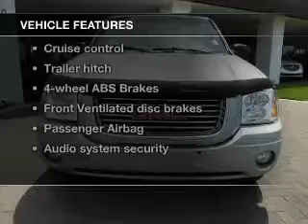2007 GMC Envoy - Lakeland FL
Year: 2007
Make: GMC
Model: Envoy
Trim: SLE
Engine: 4.2 liter inline 6 cylinder 24 valve
Transmission: 4-Speed Automatic
Color: Steel Gray Metallic
Mileage: 72374
Address:
5210 S. Florida Ave.